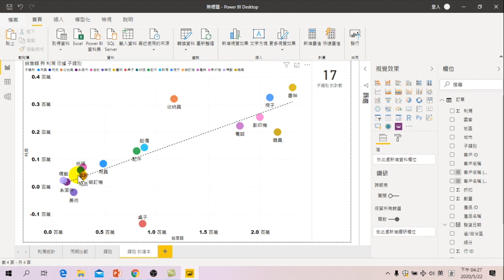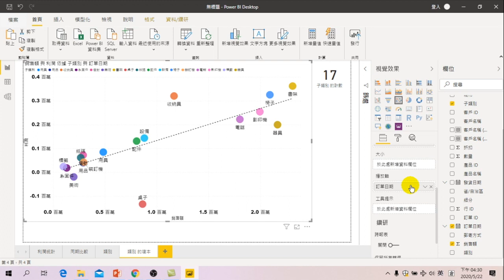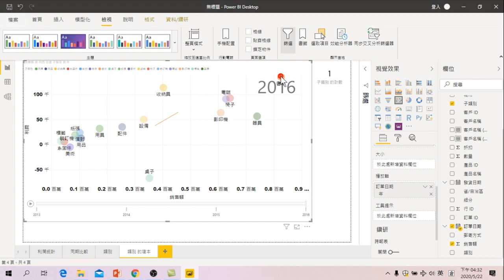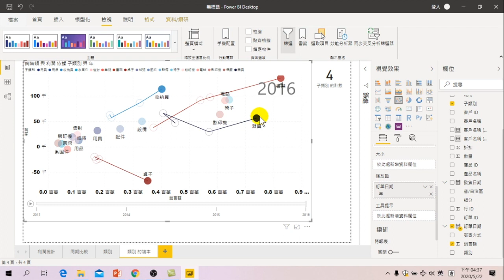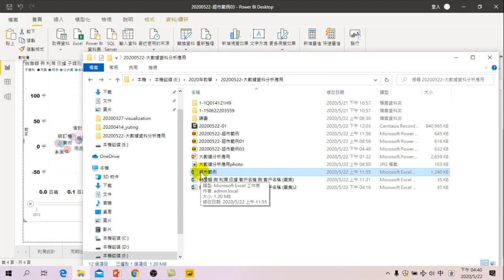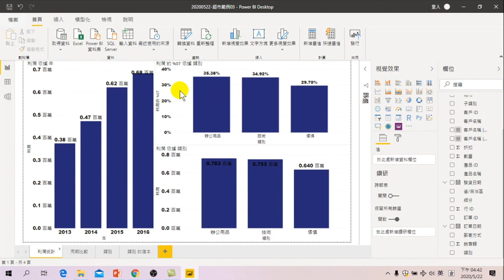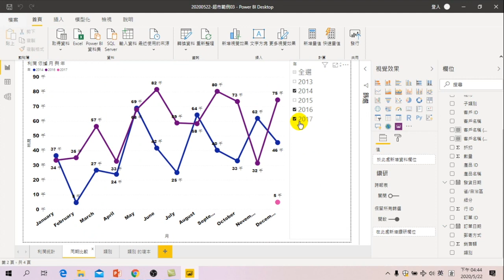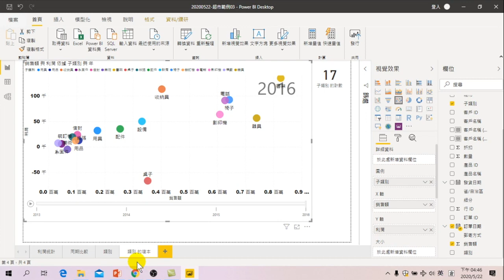大數據資料分析應用-04.自動分群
01.認識大數據分析.環境介紹.如何分析.自動分析
02.認識Power BI.取得資料.資料清理.資料分析.自動分析
03.取得資料.連續型分析.同期比較.類別分析.散佈分析.趨勢分析
04.趨勢分析.關鍵影響因素.重新整理.地理分析.
05.瀑布圖.重新整理.跨檔案分析
06.關聯.Related.分群.預測
07.Related.分群.預測.
08.DAX.Power Query.發生率
09.Power Query.發生率
10.合併多資料表統計分析
11.修改資料類型.增加資料
12.癌症統計分析面對日新月異的大數據工具，有時候很難跟上這節奏。Microsoft Power BI讓大家可以簡易的製作大數據分析。用 Excel Power BI 做大數據分析，課程大綱有認識大數據、大數據分析、視覺化呈現結果，提升管理品質，有效提升工作效率。另外；大數據分析還應該包含許多學習到的知識，回饋給資料，再重新計算，不是僅畫出視覺化圖後，就說做好了大數據分析。期待大家將了解應用這些工具使用，將大數據分析導入您的工作中。
01.認識大數據分析.環境介紹.如何分析.自動分析
02.認識Power BI.取得資料.資料清理.資料分析.自動分析
03.取得資料.連續型分析.同期比較.類別分析.散佈分析.趨勢分析
04.趨勢分析.關鍵影響因素.重新整理.地理分析.
05.瀑布圖.重新整理.跨檔案分析
06.關聯.Related.分群.預測
07.Related.分群.預測.
08.DAX.Power Query.發生率
09.Power Query.發生率
10.合併多資料表統計分析
11.修改資料類型.增加資料